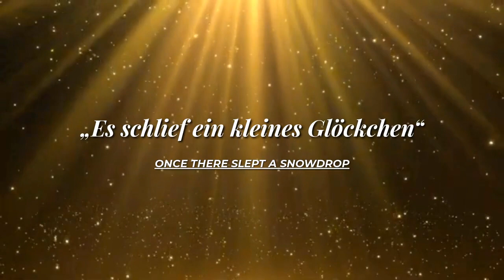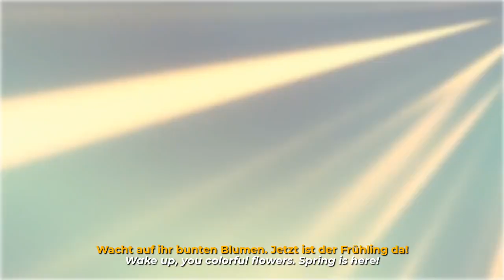GESM Kindergarten - 'Once there slept a Snowdrop'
Our pupils from the Kindergarten perform "Es schlief ein kleines Glöckchen" ('Once there slept a snowdrop').

This video was first played during the German European School Manila's Year-End event for the German and International Section Kindergarten, 7 July 2021.